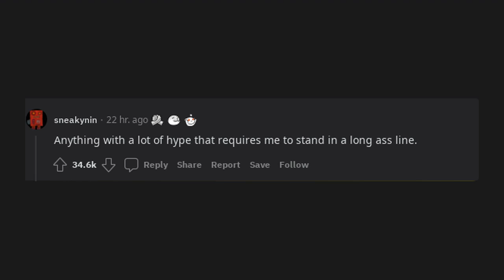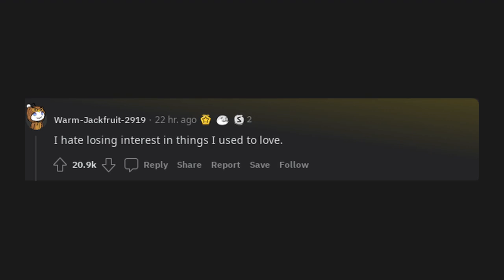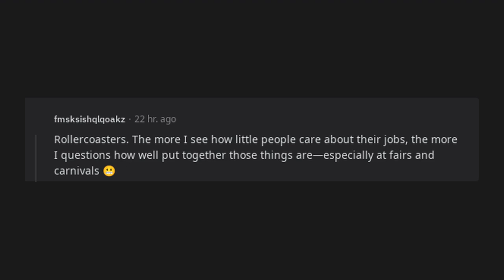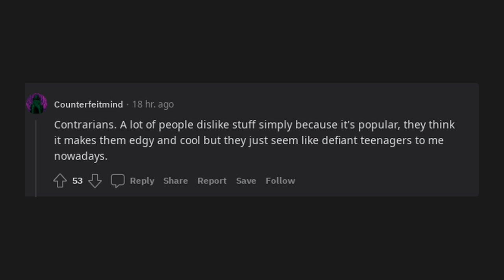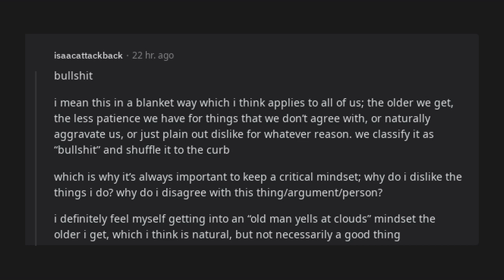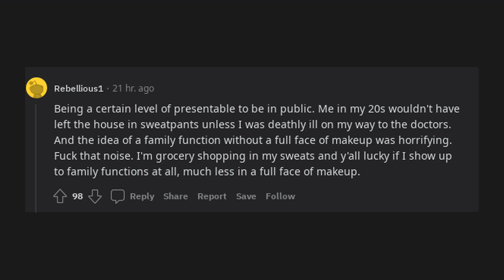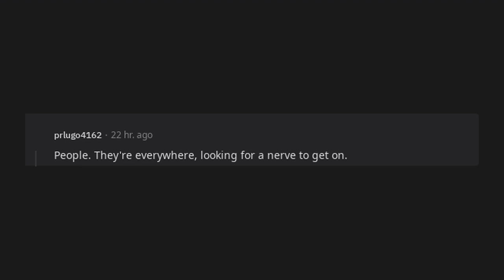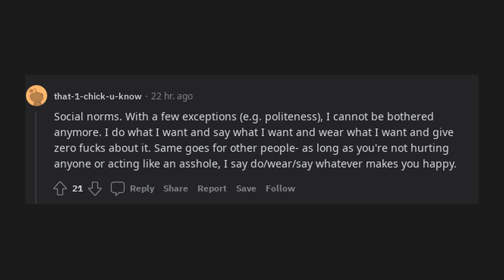What are you starting to like LESS the older you get? (r/AskReddit)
r/AskReddit

What are you starting to like LESS the older you get?